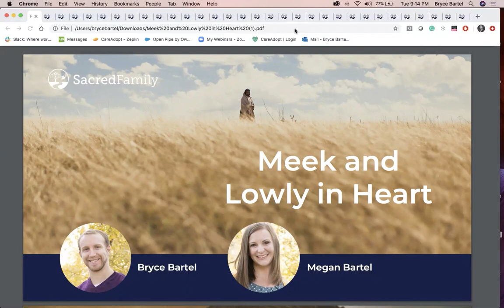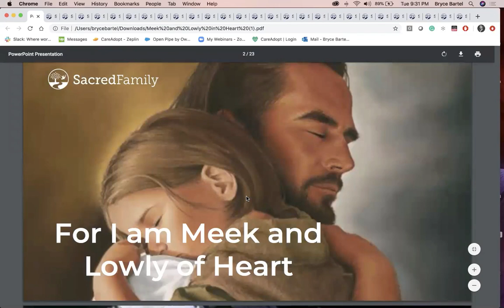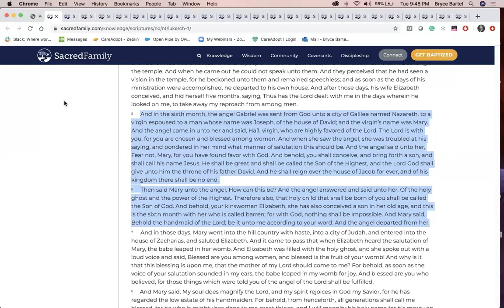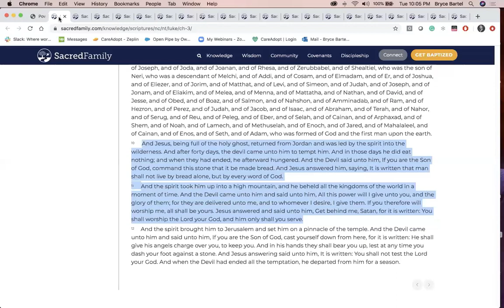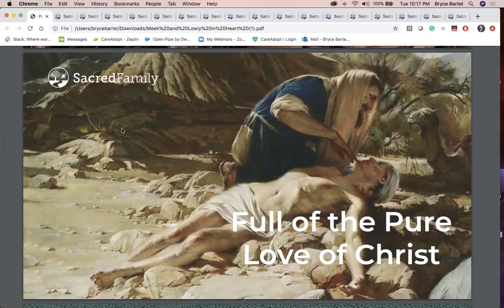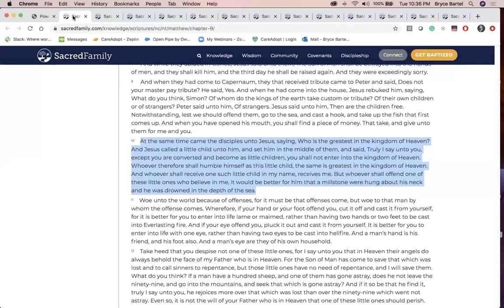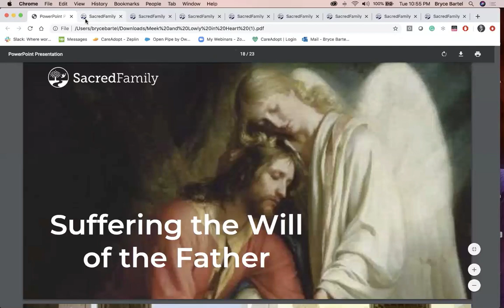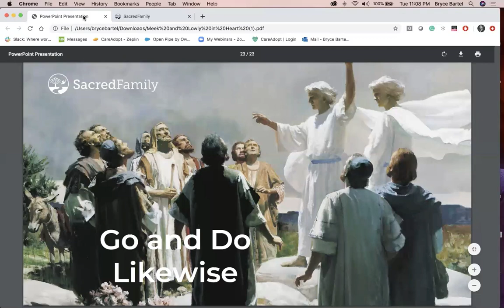Meek and Lowly in Heart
We are told that Christ was meek and lowly in heart. What does that mean to be meek and lowly in heart? Why will the meek inherit the earth?

Christ was the prototype of the saved man because he did exactly what the Father instructed him to do. Christ was both the Lion of Judah and the Lamb of God. Christ's compass was directed to God, his true north, always without fail. This made him meek and lowly in heart. All people who likewise point their compass to God, and God alone, become meek and lowly in heart.